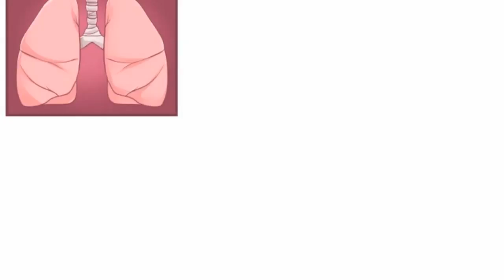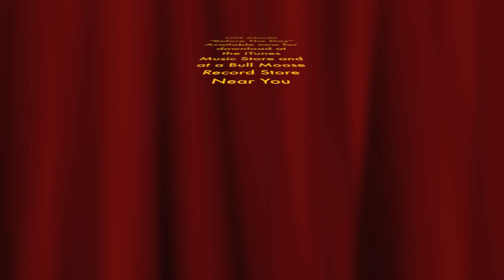Bull Feeney, The fall.mov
Old Abode's debut CD release party at Bull Feeney's in Portland Maine.  Nov 19, 2011.